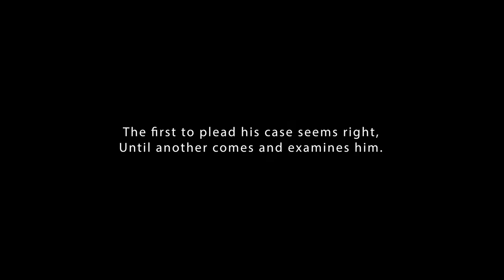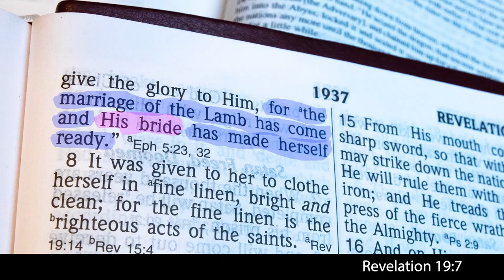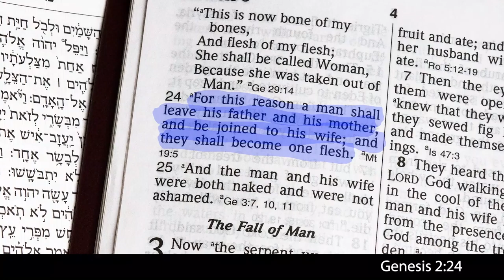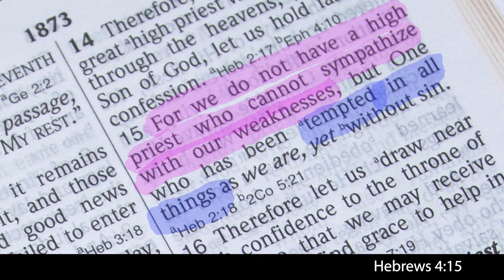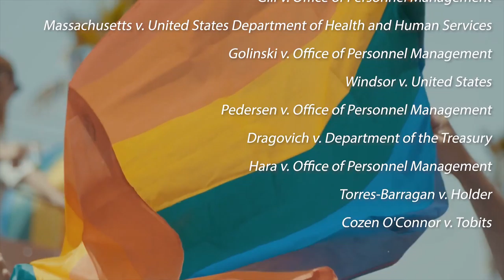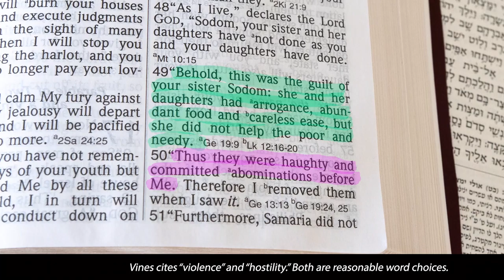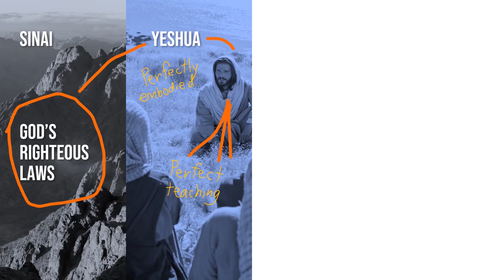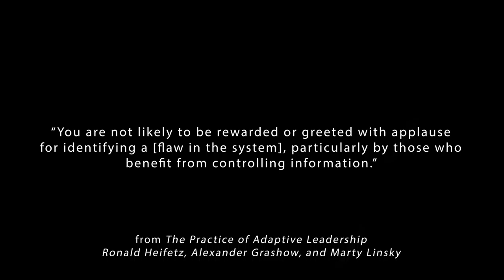Why GENDER and MARRIAGE are such a big deal in the Bible (Torah/Christian/LGBT+)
INTRODUCTION

A bigot is "a person who is intolerant toward those holding different opinions." I'm not a bigot—in at least two out of the three “spheres” in which I roll.

As an ACADEMIC, I'm definitely NOT a bigot. In that sphere, robust and spirited debate in a safe environment is expected and encouraged.

As a U.S. CITIZEN, I'm what I would call a "marginal bigot." If you're gay, though I'm "non-affirming," I'm not entirely sure why we can't still be friends. In fact, I KNOW we can be friends because I have gay friends! So, while I mustn't celebrate behaviors that are an affront to YHWH's Kingdom, I CAN celebrate YOU! You were made in the image of God and God loves you very much. So, if you have a BBQ and invite me, I'll bring the drinks.

And finally, as a PASTOR, I'm mostly-bigoted. YHWH has charged me with shepherding His flock; that said, truth-telling and responsible Bible interpretation comes with the territory. Don't get me wrong; I can converse and listen to differing opinions, provided those opinions are rooted in an inerrant-in-the-original-manuscripts bias. If there's no plumb-line other than your "contextual theology," we'll get nowhere.

THE LAW

Yes, I realize I refer to the LAW/TORAH in this video as something Christians should observe/follow. I'll make other videos on the topic, but for now I'll share a few quick thoughts. First, Jesus perfectly embodied the LAW. If you like Jesus and admire the way he lived, then you necessarily love and appreciate the LAW because that's what Jesus embodied. I tell you the truth, the very thing many people THINK is legalistic, isn't legalistic at all. It's filled with grace and love—and Jesus demonstrates that. Second, I promote a saved-by-grace theology. I do not, however, promote a live-however-you-want theology. The role of the Torah, post salvation, is to instruct the Jesus-follower in righteous living. And finally, you may be misreading the Torah. Here's an example. You're reading along in Deuteronomy and it'll say something like, "If you rape a woman, then you two need to get married" (my paraphrase). You're thinking "ick" (me too)! But it's not like that; it's more like a boyfriend and girlfriend who have consensual sex. In our present-day culture, people tend to think the two consenting individuals just "had sex." In the Kingdom, however, YHWH says, "Son, you just took something that wasn't yours to take! You raped her." God continues, again paraphrasing, "Not in my Kingdom! You commit to her in marriage by loving her, supporting her, etc, etc." If she says no, then she says no, but don't think you can drive the car without paying for the insurance. There's more, but this is a YouTube channel, not a book.

LINKS

People to be Loved (Preston Sprinkle)
An interesting "critical" review of Sprinkle's book (doesn't agree with Sprinkle...or me)
Political Church (Jonathan Leeman)
The Theory of Communicative Action* (Jurgen Habermas)

*Note: Like any good theorist, I've taken a few liberties with Habermas's framework (which, in the academic world, is copacetic ... even Habermas does it).

TO MATTHEW VINES

It's not my intent to objectify you. You seem like a nice guy. If you're ever in NorCal and want to grab lunch, let me know and I'll see if I can make it happen (my treat).

FINAL REMARKS

So you know, my work schedule is such that I won't be able to respond to oodles of comments. I will, however, do what I'm able. Regardless, I have a request. If you're a Yeshua-follower and should you respond to someone "bashing" me, Christianity, or Jesus, PLEASE DO YOUR BEST TO RESPOND IN A WAY THAT DEMONSTRATES COMPASSION, LOVE, ETC. The "world" will not identify us as disciples by our keen intellect/argumentation, but by our love, especially for one another.

SHALOM!